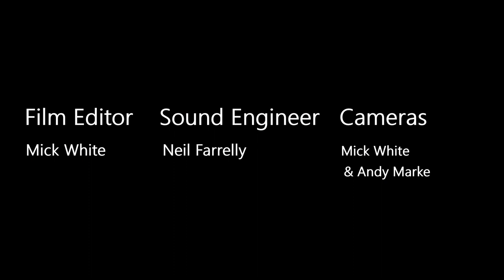Stuart & Louise - One Man Show